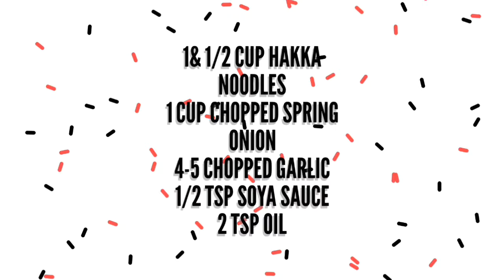Recipe of Hakka noodles